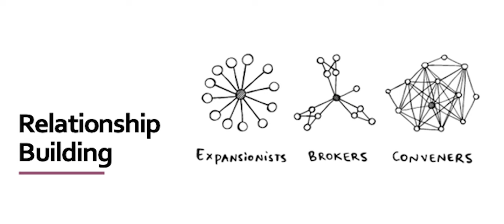VIDEO BLOG - PART 2 | KNOWING YOUR RELATIONSHIP PATTERN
BY RTN. RAMJI RAGHAVAN